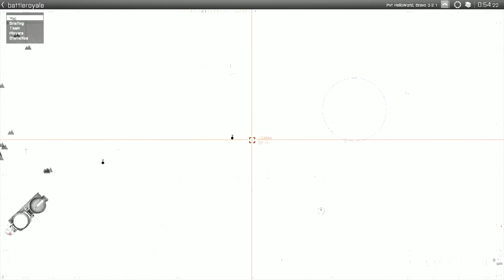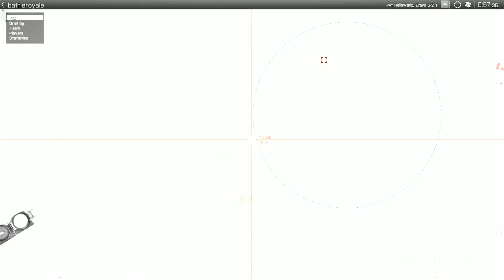» THE ART OF WAR « - Wie man Battle Royale gewinnt, Arma3 - [60FPS]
► ArmA3 - » BATTLE ROYALE « ༼ つ ◕_◕ ༽つ 60FPS

● Geheim:         /r/moondye7

Live im Stream! :) Ich möchte bald zweimal wöchentlich streamen, zu festen Zeiten, wie klingt der Gedanke? ^^